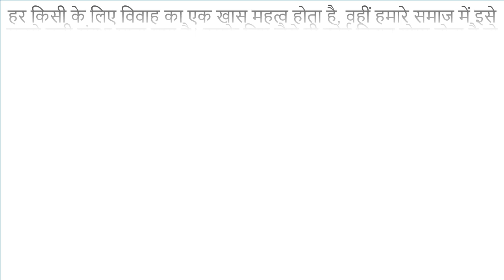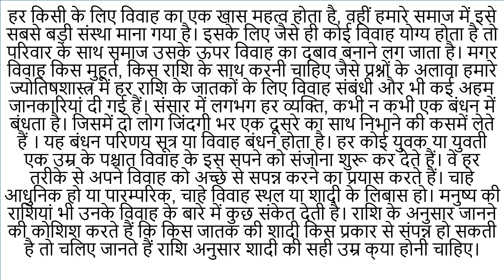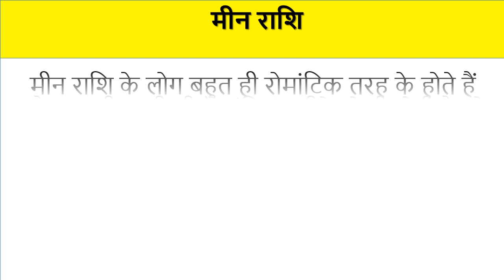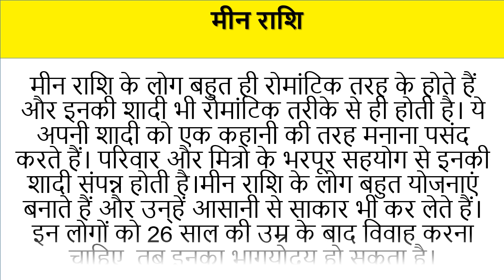जाने किस उम्र में होगी आपकी शादी किस उम्र में मिलेगा हमसफर. marriage age according astrologer.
वीडियो में दी गई जानकारी/सामग्री/गणना की प्रामाणिकता या विश्वसनीयता की गारंटी नहीं है। सूचना के विभिन्न माध्यमों/ज्योतिषियों/पंचांग/प्रवचनों/धार्मिक मान्यताओं/धर्मग्रंथों से संकलित करके यह सूचना आप तक प्रेषित की गई हैं। हमारा उद्देश्य सिर्फ सूचना पहुंचाना है, पाठक या उपयोगकर्ता इसे सिर्फ सूचना समझकर ही लें.